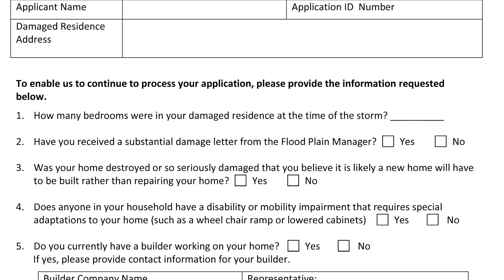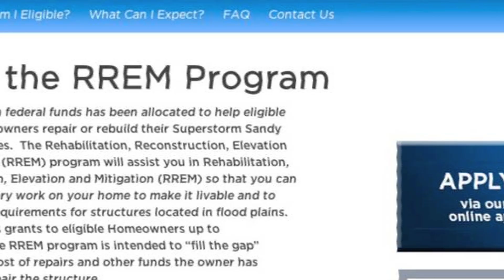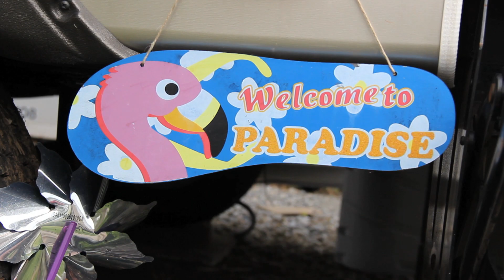Hurricane Sandy: Andrea's Story